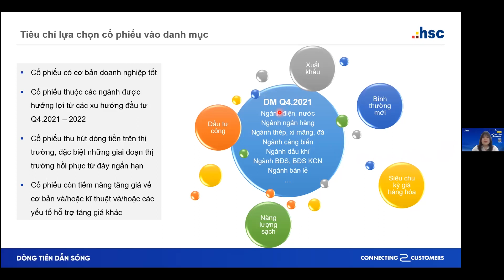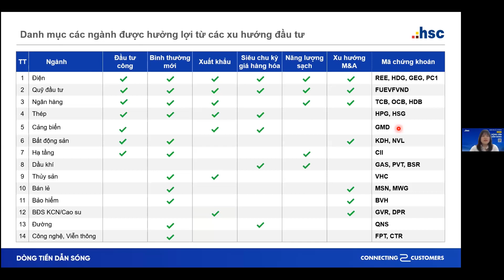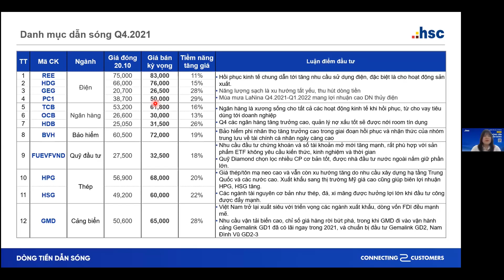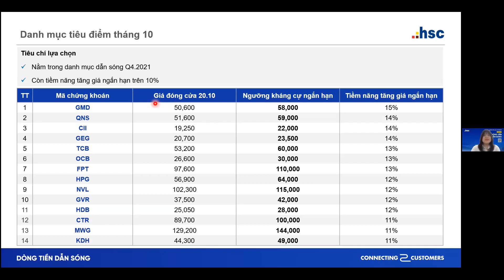Khuyến nghị ngành và cổ phiếu chiến lược cho Q4 2021 (phần 8) | (C2C) T10.2021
Hội thảo chiến lược Q4 - Dòng tiền dẫn sóng được HSC tổ chức thành công vào ngày 21/10/2021 vừa qua với sự đăng ký và tham gia của hơn 3,000 Nhà đầu tư.
HSC hy vọng buổi Hội thảo đã đem đến cho Quý nhà đầu tư góc nhìn tổng quan nhất về bối cảnh vĩ mô, cũng như những ý tưởng mới cho danh mục đầu tư Quý 4.2021.

🔺 Mở tài khoản tại HSC để được cập nhật cổ phiếu khuyến nghị mỗi ngày vào 10h sáng
HCM: Tầng 2, Toà nhà AB 76 Lê Lai, Bến Thành, Q.1, TP.HCM